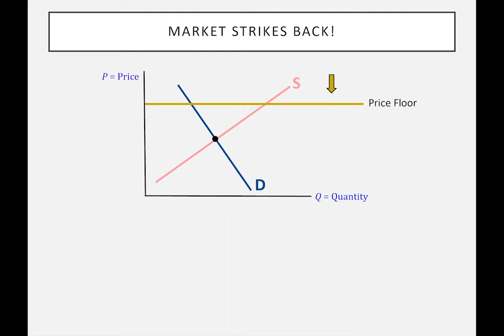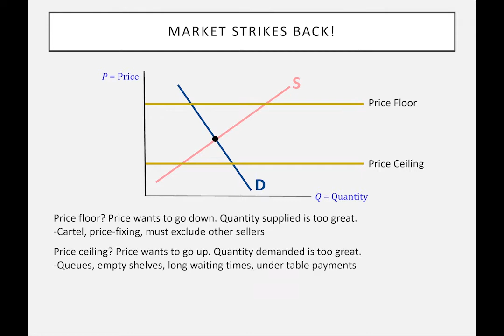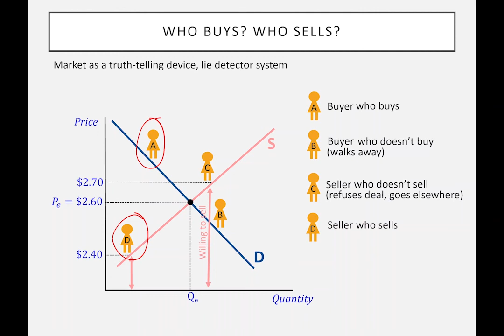Some Market Ideas -Part II